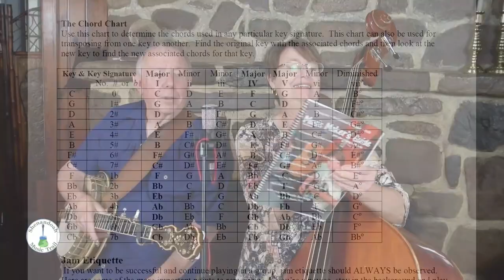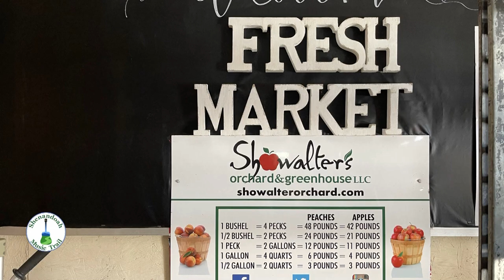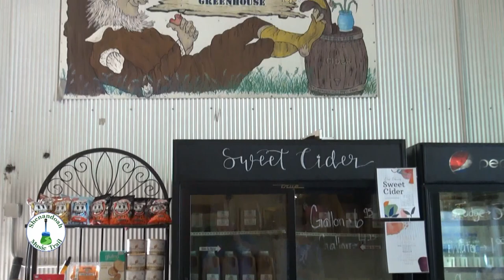Show 42b Shenandoah Music Trail's "Mountain Music" featuring Showalter's Orchard and Sunday Drive